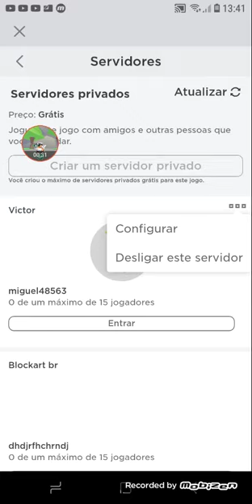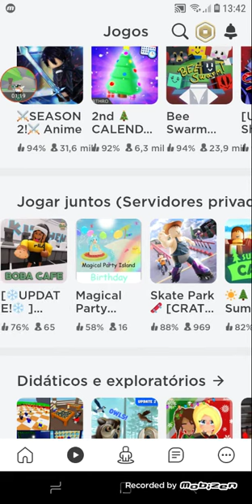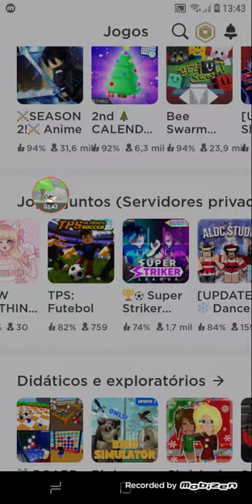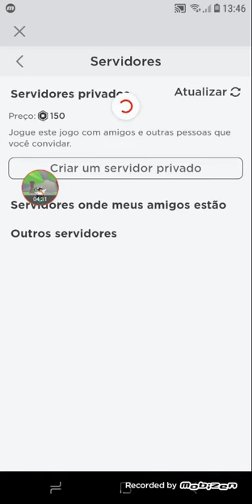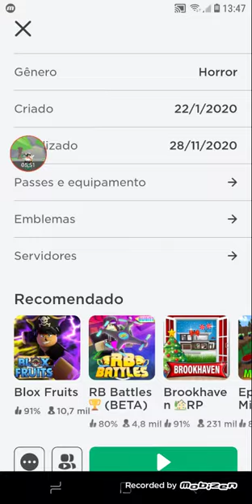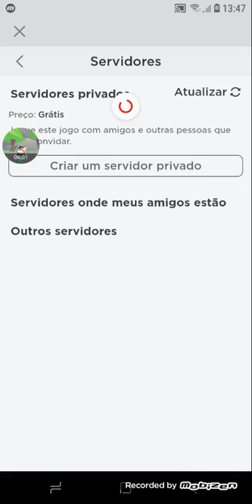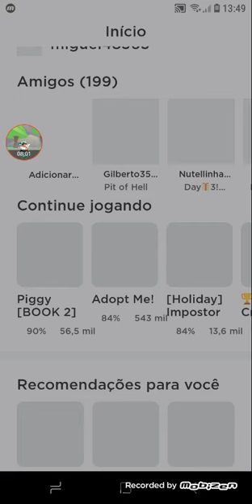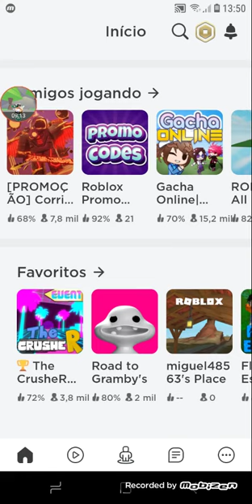como fazer um servido vip de graça no roblox especial de 130 inscritos parte 2 final